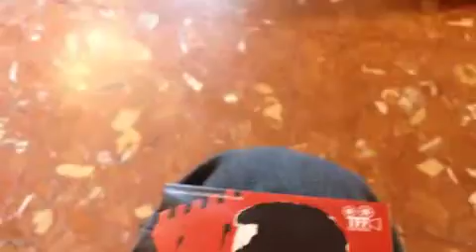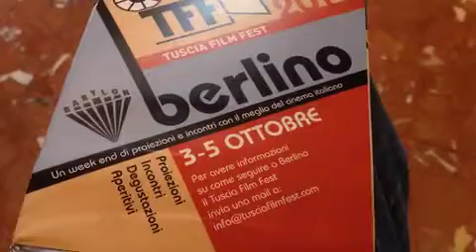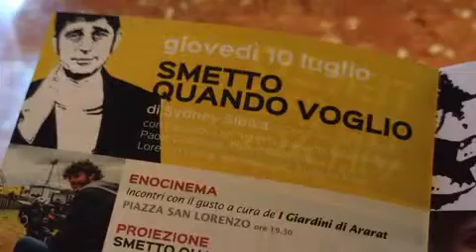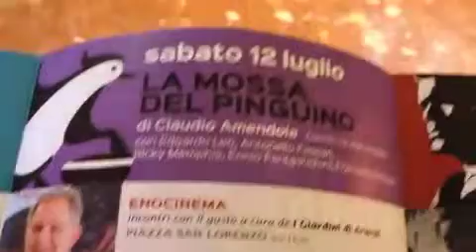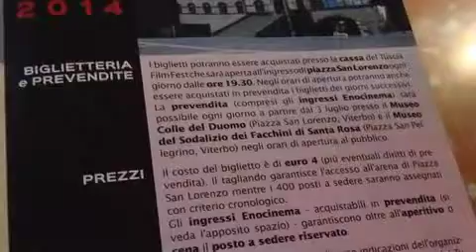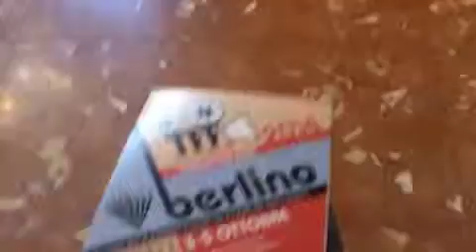Tuscia Film Fest interventi di Mario Brutti, Mauro Morucci e Giuseppe Fraticelli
Viterbo 2 Luglio 2014. Presentazione di Tuscia Film Fest, interventi del presidente di Fondazione Carivit, Mario Brutti; del direttore di TFF, Mauro Morucci, e dell'assessore provinciale, Giuseppe Fraticelli.